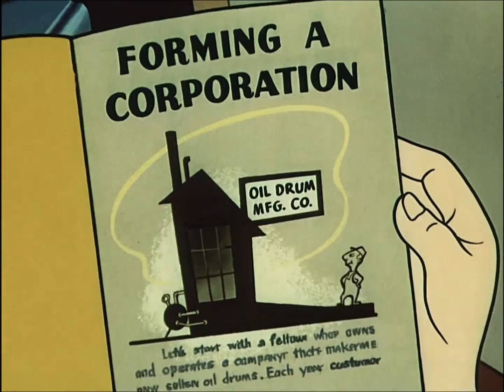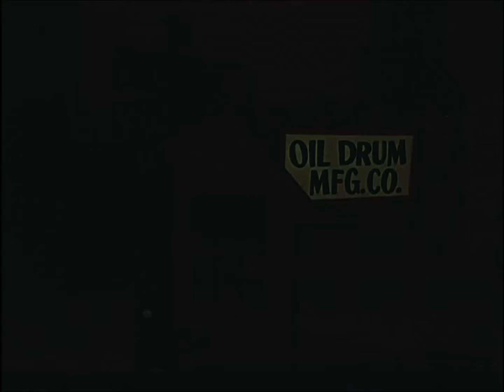Classic Cartoon 2022